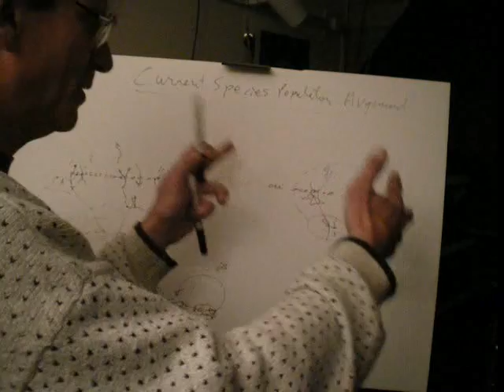My favorite evolution refutation; the current species population argument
Bob Weigel of lays out a very simple argument that reveals a glaring fallacy in evolutionary progression of species theory.  Due to length of the video a segment had to be cut.  This one minute or so was spent talking about the E. coli experiment that involved subjecting the culture to a caustic environment.  Over 2000 generations multiple experiments shows near the same result each time.  13% +-1% improved cells.   I'm trying to help people distinguish between changes that are spurred on by more *random* events like high energy radiation interactions, and less *random* ones that involve electrochemically favorable changes that happen more frequently and thus at a more predictable rate.   For high energy EM to affect a particular part of DNA and for the right chemicals to be nearby to result in a particular change would be extremely unlikely.  Whereas a lower energy change might occur in one out of a few hundred or thousand DNA strands in a particular environment.

Anyway the e.coli experiment shows us that this isn't all that infrequent of a change because the results are so close.  If they were more infrequent there would be a wider bandwidth in the outcome since a very early 'seed' that is improved at handling the environment could conceivably spawn a lineage that would take over the colony.  Whereas a much later seed might result in very little change in the colony.

Anyway hopefully this will clear up some issues for people who have been confused by the teaching of people who have never considered this glaring issue.